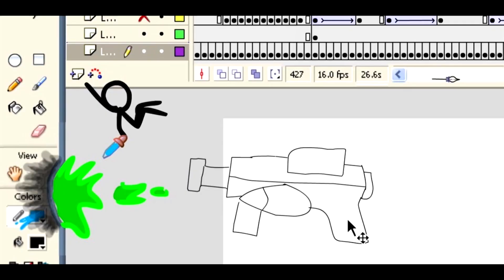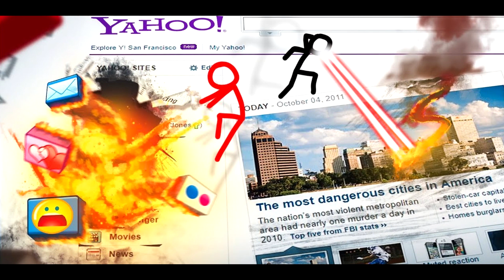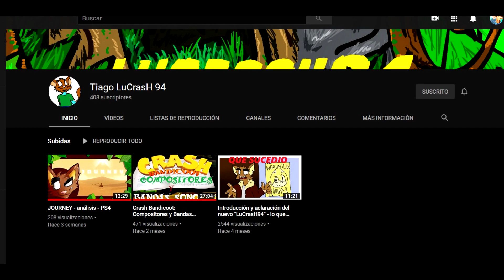TAG de la Animación | Crash Willy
Nuestro amigo Mr. Skips o Mapache Skips nos nominó en esta ocasión para realizar el TAG de la Animación!!!